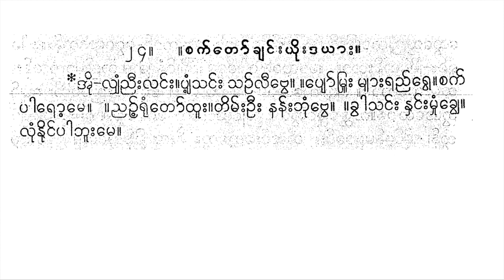အိုလျှံညီးလင်း စက်တော်ချင်း ယိုးဒယား မလှိုင်သန်းထွန်း ဆိုင်း မန်းစိန်သောင်း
2 4 .   .   cakʻ toʻ khyaṅʻʺ yuiʺ da yāʺ .
 * ’ui - lyhaṃ ññīʺ laṅʻʺ . pyaṃ saṅʻʺ   sañʻ lī bve .   . pyoʻ mrūʺ   myāʺ raññʻ rve . cakʻ   pā roʹ me .   . ñña uʻʹ ruṃ toʻ thūʺ . timʻʺ ūʺ   nanʻʺ bhuṃ bve .   . khvā saṅʻʺ   nhaṅʻʺ mhuṃ khyve .   luṃ nuiṅʻ pā bhūʺ me . . . . .

၂၄။ ။ စက်တော်ချင်းယိုးဒယား။
*အို-လျှံညီးလင်း။ပျံသင်း သဉ်လီဗွေ။ ။ပျော်မြူး များရည်ရွေ။စက် ပါရော့မေ။ ။ညဥ့်ရုံတော်ထူး။တိမ်းဦး နန်းဘုံဗွေ။ ။ခွါသင်း နှင်းမှုံချွေ။ လုံနိုင်ပါဘူးမေ။.